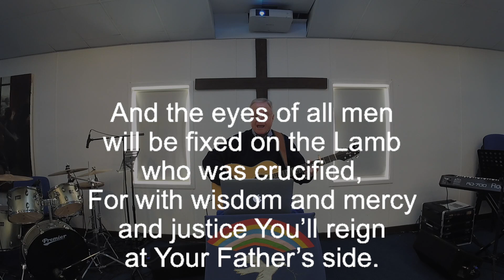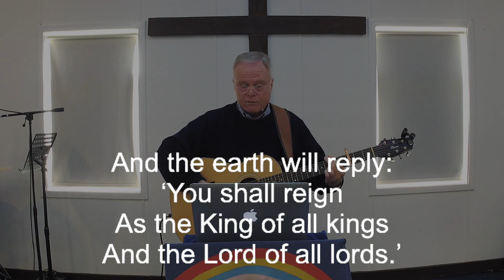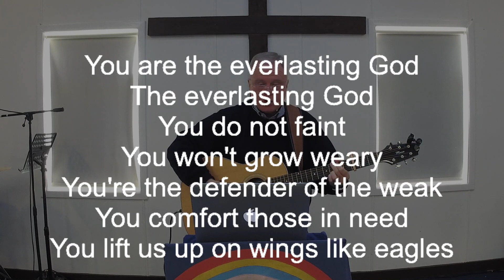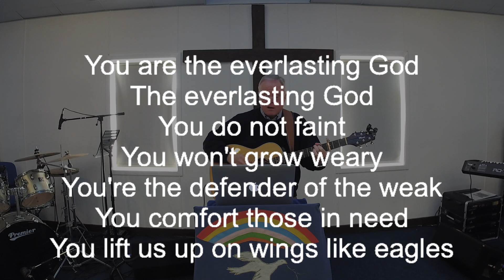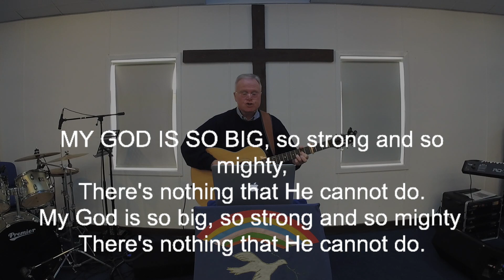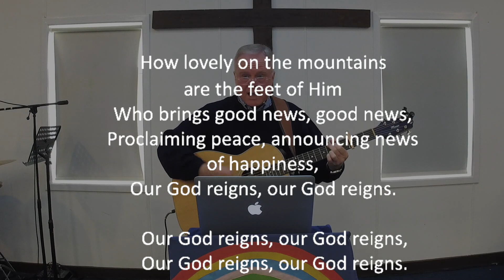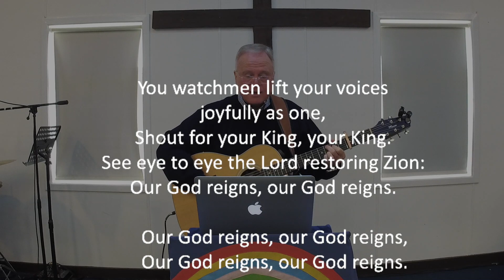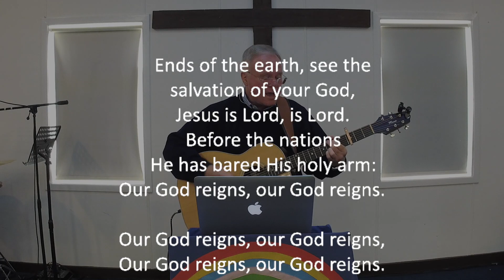Sunday 18th Morning Service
Sunday Morning Live stream